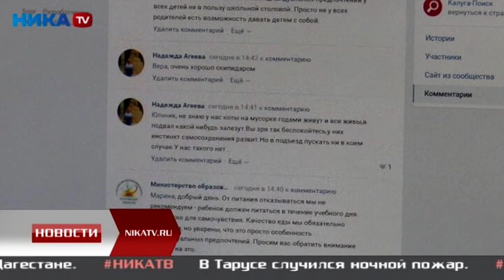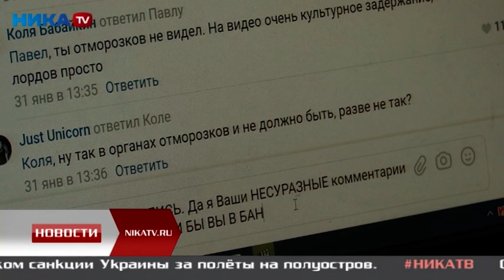Крепкое словцо в соцсетях теперь вне закона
А также материалы, содержащие детскую порнографию, рецепты наркотиков, рекламу алкоголя, интернет-казино и нецензурную брань.